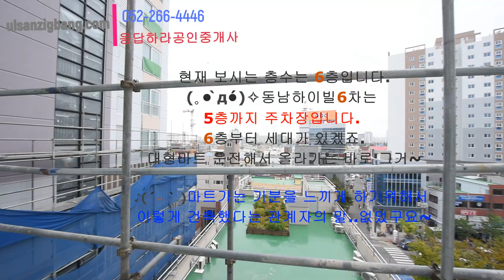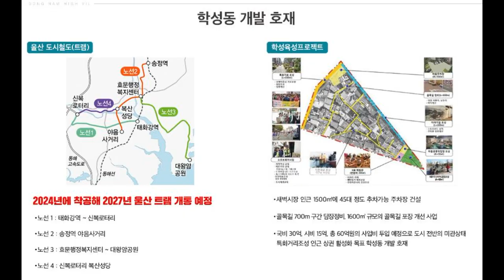울산 학성동 신축아파트 초특가 한시적 특별할인분양 또는 동남건설사 직통: 010-3579-3775 / 010-8424-1999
NCS Playlist 무료음원에서